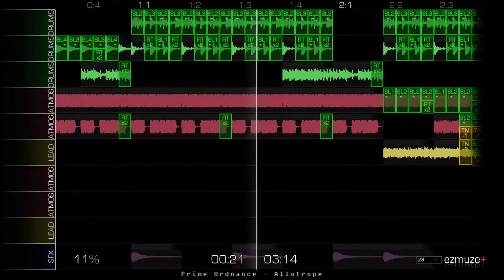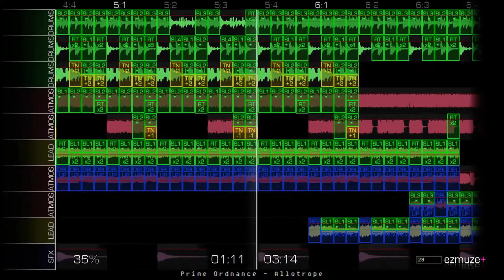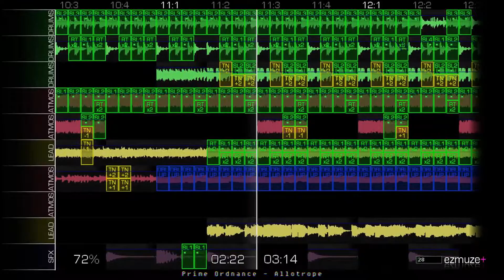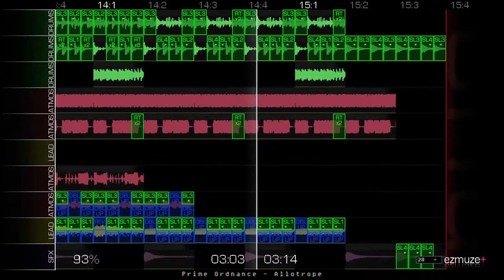[Carbon EP] Prime Ordnance - Allotrope [ezmuze+ 2.0]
"Allotrope" is a metal track with electronic influences, serving as the second track of the Carbon EP.
Carbon has several allotropes that causes it to form many different materials such as graphite and diamond.
Carbon EP:
1] Pioneers
2] Allotrope
3] Brilliance
4] Unity
5] Downfall
-Made in ezmuze+ 2.0 for Xbox 360
-Mastered in FL Studio 12
-BPM: 78